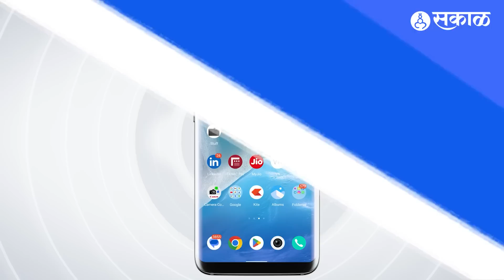Sushma Andhare यांचा Sanjay Shirsath यांच्या वक्तव्यावरून आरोप, मानहानीचा खटला दाखल करणार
शिवसेना आमदार संजय शिरसाठ यांनी ठाकरे गटाच्या गटनेत्या सुषमा अंधारे यांच्यावर वादग्रस्त शब्दात टीका केली होती. यावरून आता वातावरण चांगलाच पेटलय. शिरसाठांच्या वक्तव्यानंतर आता सुषमा अंधारे यांनी गंभीर आरोप केले असून त्यांच्यावर  मानहानीचा खटला दाखल केला आहे.